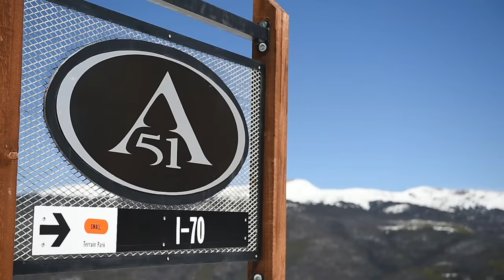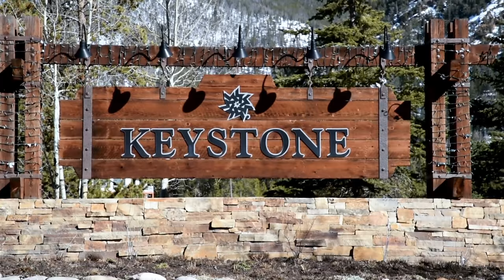"Nikon Action Movie" Snowboard Episode: Luca Fiorini Colorado Dreaming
Vi presentiamo il secondo video ufficiale del Nikon Action Team. Le riprese di questo episodio di Snowboard sono avvenute in Colorado con lo snowboarder freestyle Luca Fiorini​.
Buona Visione!

Filmed and Edited by: Gianfranco “Bruce”Battaglia